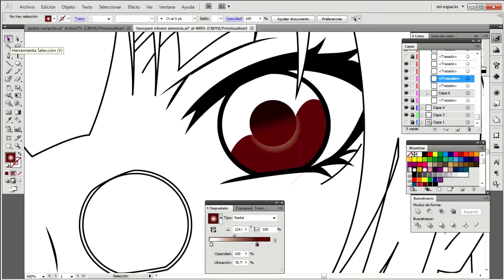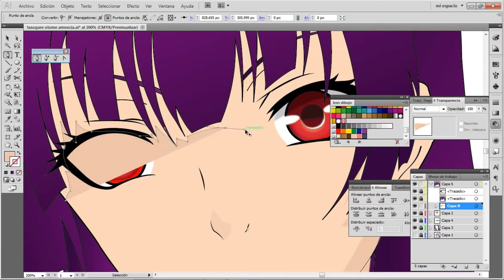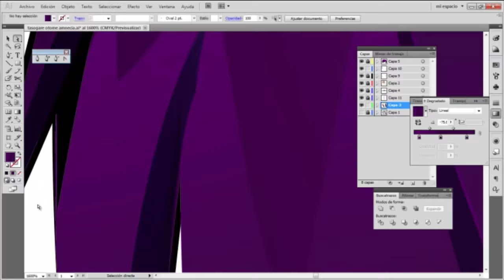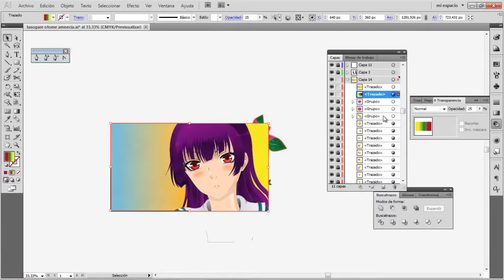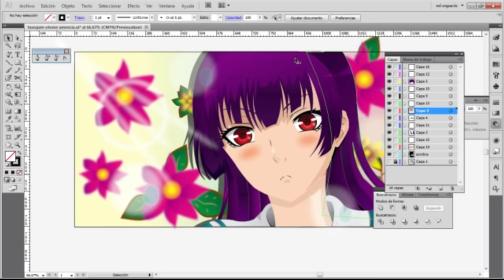yuuko konoe [tasogare otome x amnesia]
with this video, I close my activities for a time in youtube,
the reason is that I am not very happy with the end result of my drawings, this time I'll take a short break.